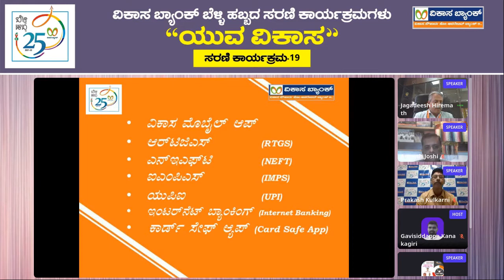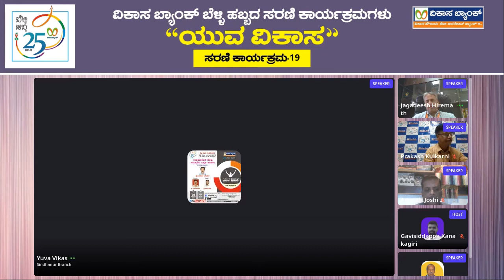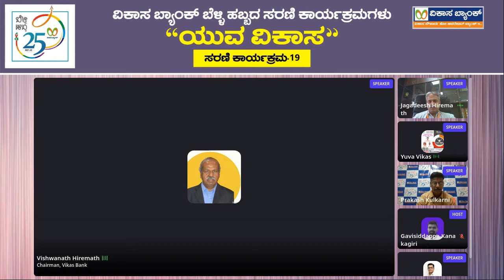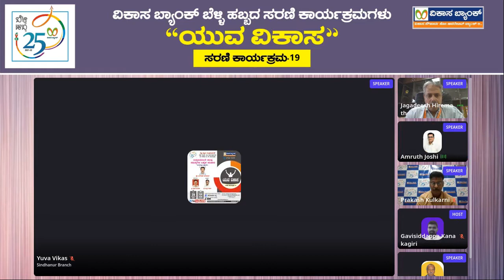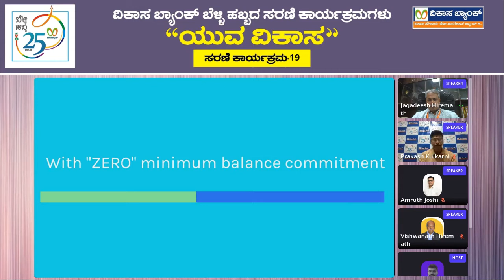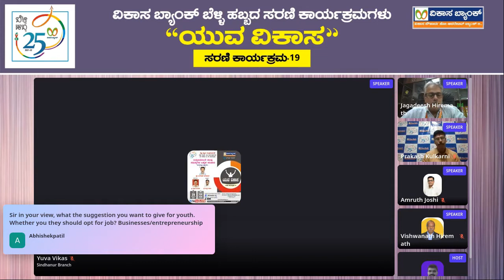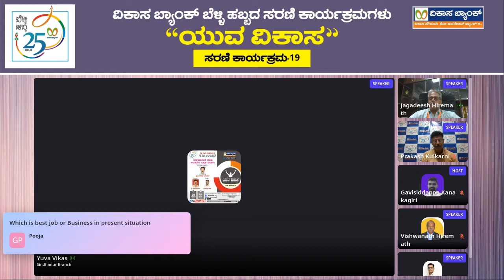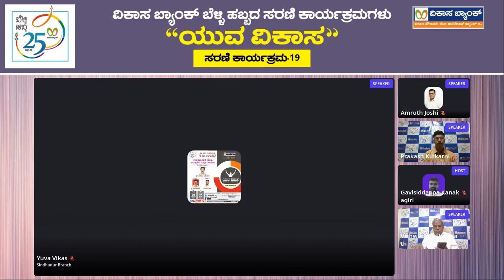ಯುವ ವಿಕಾಸ | ಸರಣಿ-19 | ಉದ್ಯಮಶೀಲತೆ - ಹಲವು ಸಮಸ್ಯೆಗಳ ಏಕೈಕ ಪರಿಹಾರ | ಜಗದೀಶ ಹಿರೇಮಠ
ವಿಕಾಸ ಬ್ಯಾಂಕಿನ ಬೆಳ್ಳಿ ಹಬ್ಬದ ಸಂಭ್ರಮಾಚರಣೆ ಕಾರ್ಯಕ್ರಮ-131 | ಯುವ ವಿಕಾಸ | ಸರಣಿ-19 | ಉದ್ಯಮಶೀಲತೆ - ಹಲವು ಸಮಸ್ಯೆಗಳ ಏಕೈಕ ಪರಿಹಾರ | ಜಗದೀಶ ಹಿರೇಮಠ.

ವಿಕಾಸ ಬ್ಯಾಂಕ್ ಬೆಳ್ಳಿ ಹಬ್ಬದ ಸಂದರ್ಭದಲ್ಲಿ ಸರಣಿ ಕಾರ್ಯಕ್ರಮದ ಭಾಗವಾಗಿ ಇದೇ 29ನೇ ಡಿಸೆಂಬರ್ 2021 ರಂದು, 05:00 ಗಂಟೆಗೆ  "ಉದ್ಯಮಶೀಲತೆ-ಹಲವು ಸಮಸ್ಯೆಗಳ ಏಕೈಕ ಪರಿಹಾರ" ಕುರಿತು ಆನ್ ಲೈನ್ ಉಪನ್ಯಾಸ ಕಾರ್ಯಕ್ರಮವನ್ನು ಹಮ್ಮಿಕೊಂಡಿದೆ.

ದಿನಾಂಕ: 29ನೇ ಡಿಸೆಂಬರ್ , 2021
ಸಮಯ:  05:00. ಕ್ಕೆ